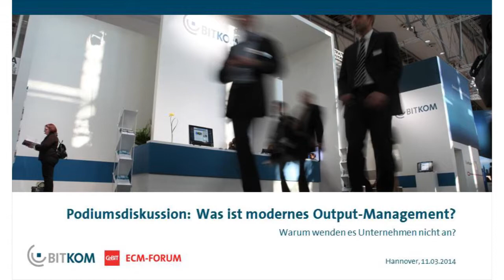Was ist modernes Output-Management? Warum wenden es Unternehmen nicht an?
Eine Podiumsdiskussion des BITKOM-Arbeitskreises "Output Solutions" auf dem BITKOM ECM-Forum zur CeBIT 2014

Referenten:
Klaus Gettwart, Mitglied des BITKOM AK Output Solutions, Geschäftsführer, MailConsult GmbH
Kay Utecht, Mitglied des BITKOM AK Output Solutions; Product Marketing, Set GmbH
Metin Dogan, pawisda systems GmbH
Klaus Ganter, Mitglied des BITKOM AK Output Solutions; Geschäftsführer, kühn & weyh Software GmbH
Wolfram Priebsch, Mitglied des BITKOM AK Output Solutions; Senior Manager Professional Services, OpenText GmbH
Martin Kellner, Mitglied des BITKOM AK Output Solutions; Geschäftsführer, AKI GmbH

Zusammenfassung:
Heutige Lösungen der unterschiedlichen Anbieter stellen alle Technologien, Verfahren und Formate zur Verfügung. Dies betrifft sowohl stationäre wie mobile, physische wie elektronische Kommunikation mit dem Empfänger. Trotzdem fällt es den Organisationen schwer die Möglichkeiten umzusetzen. Woran liegt das?  Was würde man gewinnen, wenn man die Möglichkeiten nutzt?